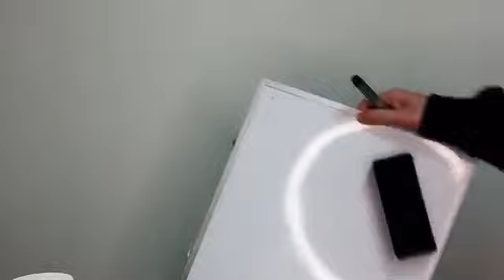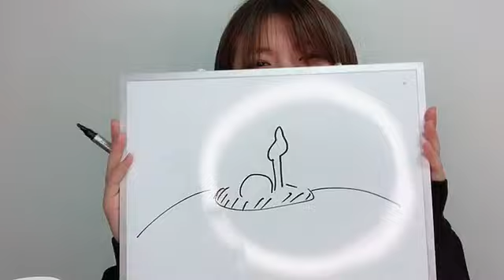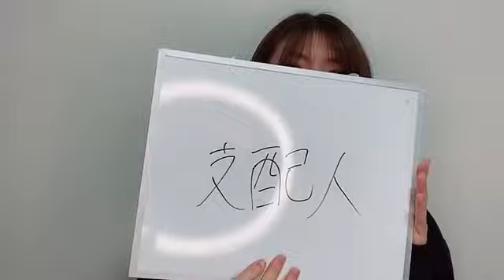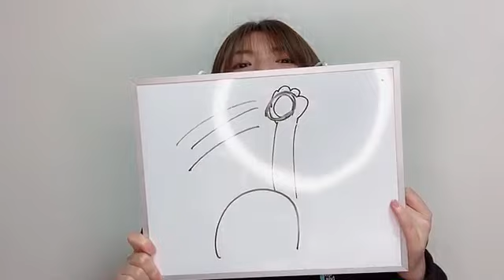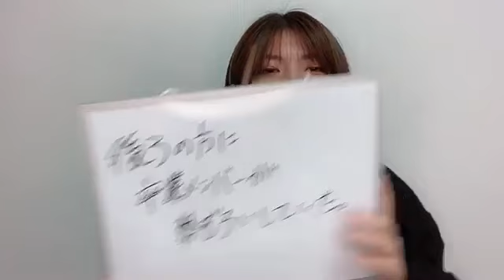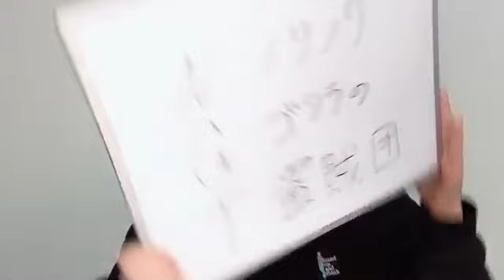三村 妃乃（NGT48） 2023年03月13日 21時32分28秒